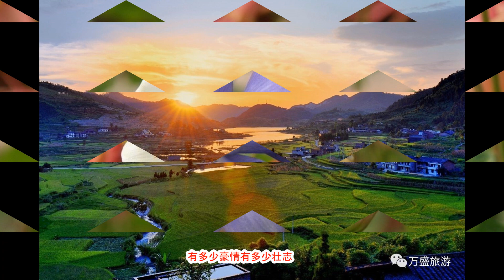最美是你 翻唱 溪水清幽